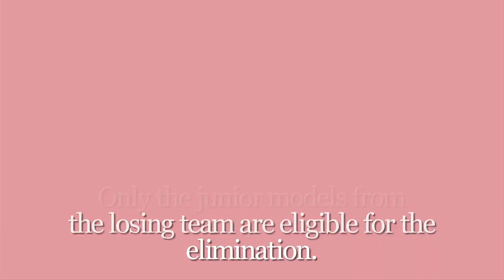THROWBACK SERIES: Devil's Runway Korea | Clip 5 | Episode 9-Final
A modeling reality show featuring the models from Esteem Entertainment. The show led my models Han Hyejin and Park Soojoo divided into 2 teams to compete on several missions in a span of 11 episodes. The concept is to combine both senior working models and junior models into the challenge and missions to be able to outperform the other team. Every mission leads to junior models being eliminated from the competition. Only the junior models from the losing team are eligible for elimination.